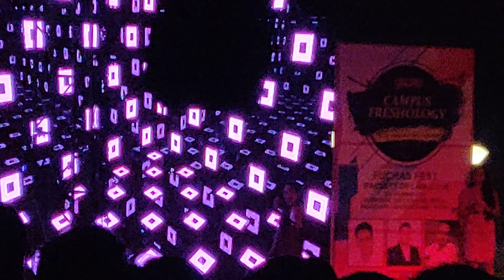Teri ankhya ka yo kajal law college girl dance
Delhi university